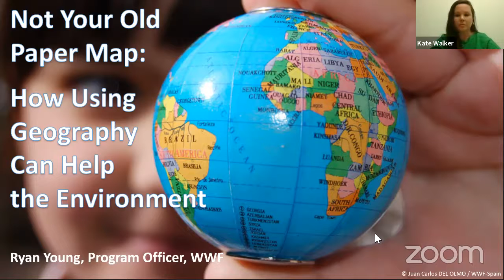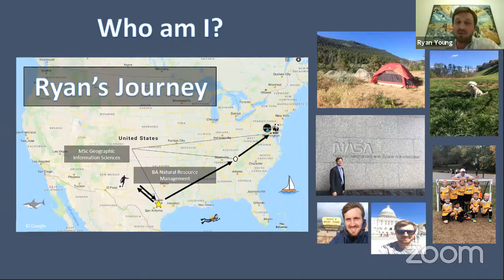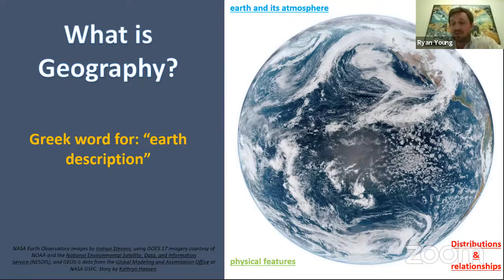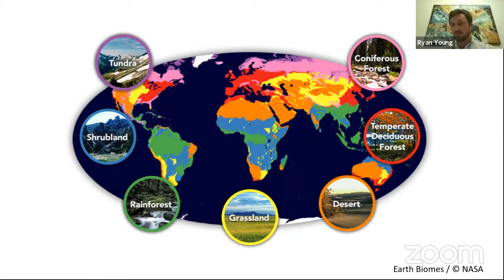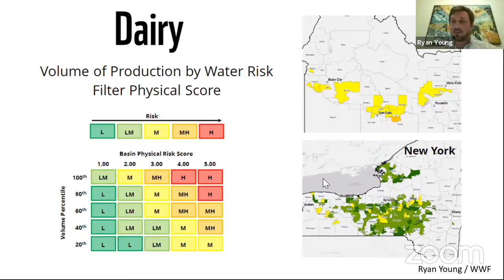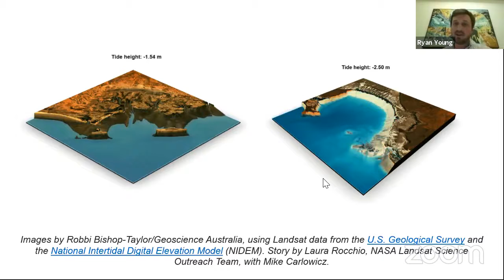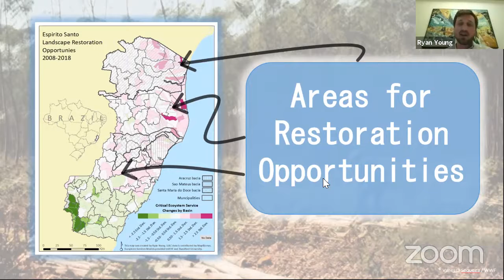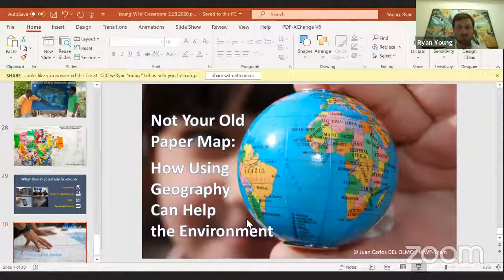Not Your Old Paper Map: How Using Geography Can Help the Environment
RYAN YOUNG | WWF PROGRAM OFFICER, WWF SUSTAINABILITY RESEARCH AND DEVELOPMENT
Maps make the world go round! They are the tools for communication, storytelling, travel, and understanding our natural world. They tell us how people live and move about the earth, how plants and animals behave and where they reside, and how the earth and human respond to each other with a global perspective. Join Ryan as he explains how we use maps in conservation to study the environment through interactions with people, animals, and satellites, and what it means to be a geographer in this day and age.